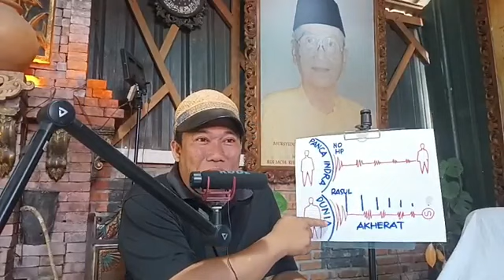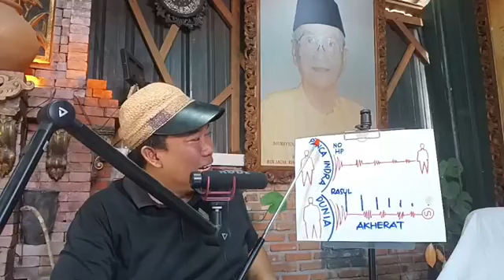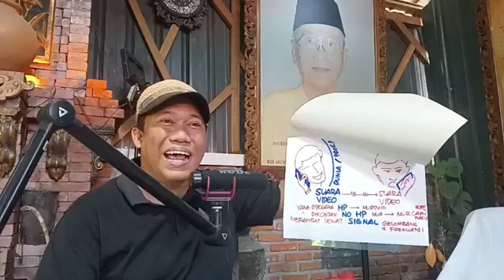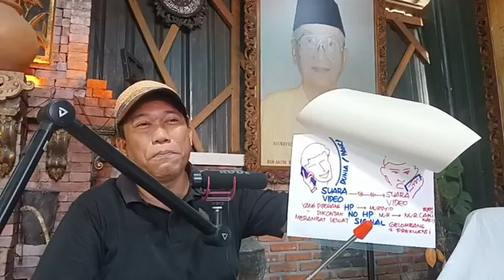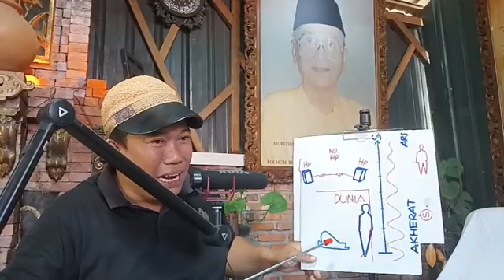Wasilah Adalah Teknologi Hubungan Lewat Gelombang